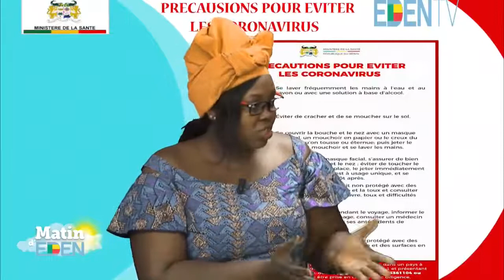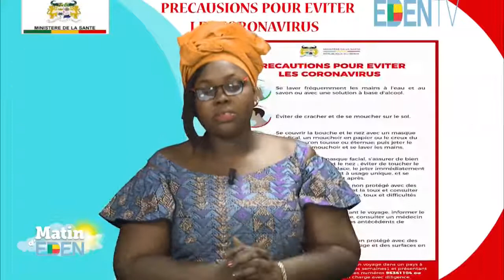COVID-19/ Précautions à prendre pour éviter sa propagation : C4 229 en parle sur EDEN TV